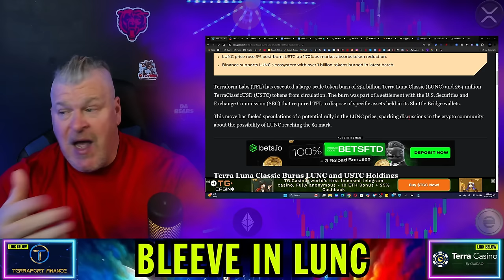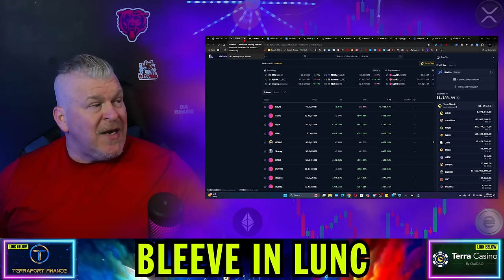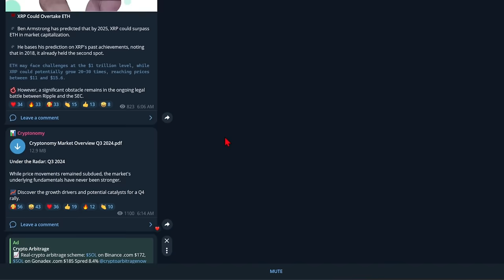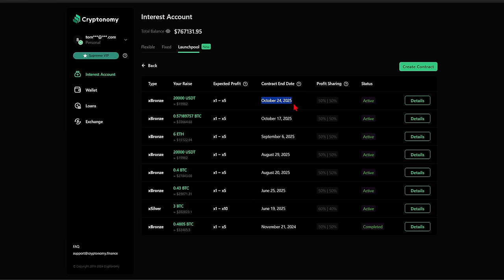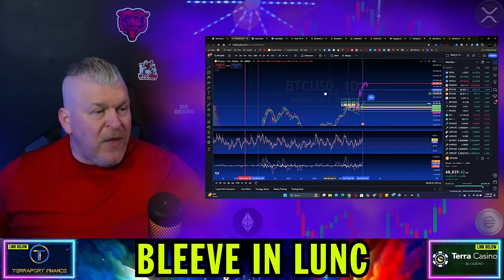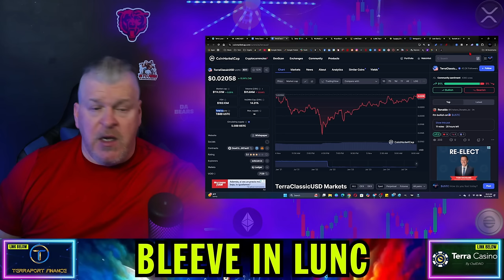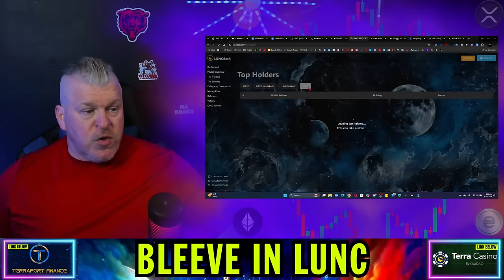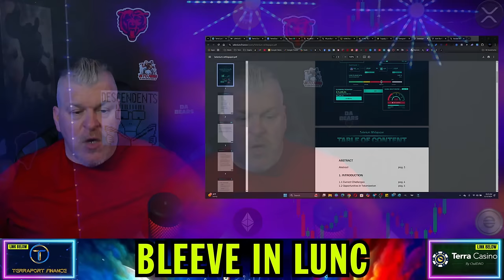TERRA LUNA CLASSIC MASSIVE BURN! WHAT NEXT?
CRYPTO WALLETS
🪙 ERC-20 Wallet: 0xD507c4eEf733dfC3AB7A145b0367a867a6C45e0C
🪙 BTC Wallet: bc1qsu5c76jkw08a0eqkfkzgcfya99vle3kxe93a3u
🪙 Solana Wallet: FKQssfYgC2qrENwG2cyJyqH7hEYxFWH149zFrGx5Tuj8
🪙 Terra Luna Wallet: terra1ecl4l7yp5cqzgl0hdrlxp8lwjrr6epdv43scsc